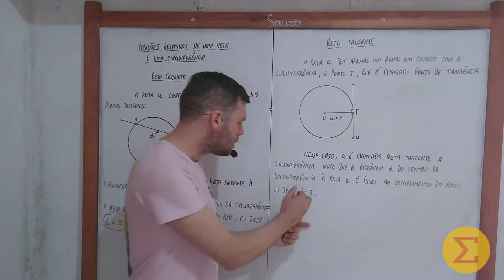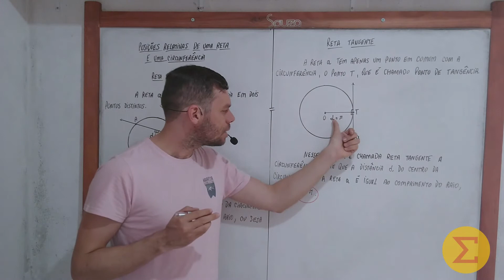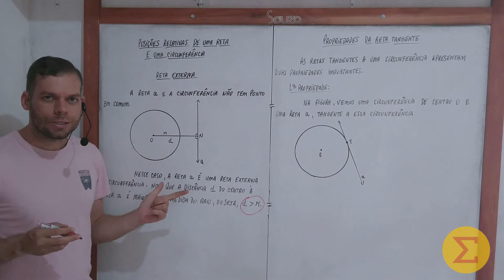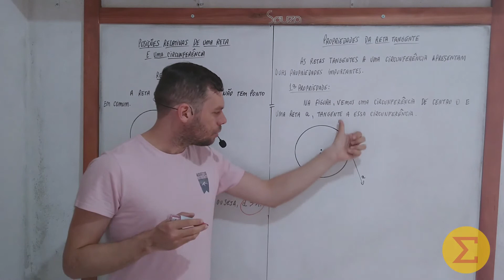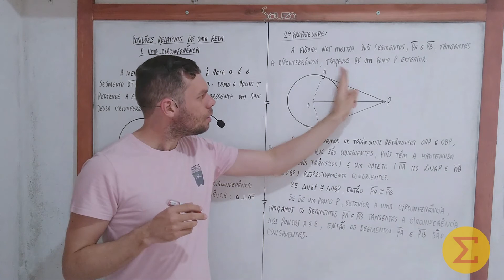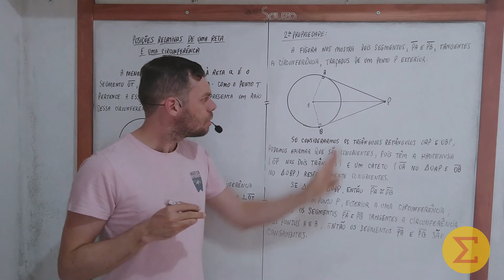Posições relativas de uma reta e uma circunferência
Nessa aula falaremos das posições relativas de uma reta e uma circunferência.